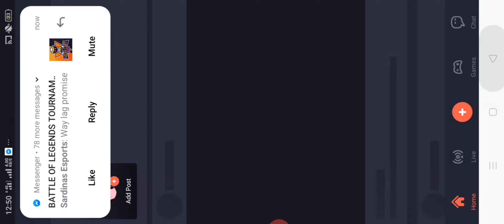Battle of Legends | Mobile Legends Tournament (Phineas Elite vs. Extrap)